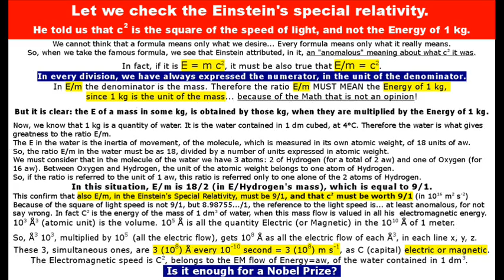MAKE PERFECT the Einstein Relativity !wmv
Let we check the Einstein's special relativity.
He told us that c^2 is the square of the speed of light, and not the Energy of 1 kg.
We cannot think that a formula means only what we desire... Every formula means only what it really means.
So, when we take the famous formula, we see that Einstein attributed, in it, an "anomalous" meaning about what c^2 it was.
In fact, if it is E = m c^2, it must be also true that E/m = c^2.
In every division, we have always expressed the numerator, in the unit of the denominator.
In E/m the denominator is the mass. Therefore the ratio E/m MUST MEAN the Energy of 1 kg,
since 1 kg is the unit of the mass... because of the Math that is not an opinion!

But it is clear: the E of a mass in some kg, is obtained by those kg, when they are multiplied by the Energy of 1 kg.

Now, we know that 1 kg is a quantity of water. It is the water contained in 1 dm cubed, at 4°C. Therefore the water is what gives greatness to the ratio E/m.
The E in the water is the inertia of movement, of the molecule, which is measured in its own atomic weight, of 18 units of aw.
So, the ratio E/m in the water must be as 18, divided by a number of units expressed in atomic weight.
We must consider that in the molecule of the water we have 3 atoms: 2 of Hydrogen (for a total of 2 aw) and one of Oxygen (for 16 aw). Between Oxygen and Hydrogen, the unit of the atomic weight belongs to one atom of Hydrogen.
So, if the ratio is referred to the unit of 1 aw, this ratio is referred only to one alone of the 2 atoms of Hydrogen.
In this situation, E/m is 18/2 (in E/Hydrogen's mass), which is equal to 9/1.
This confirm that also E/m, in the Einstein's Special Relativity, must be 9/1, and that c^2 must be worth 9/1 (in 10^16 m^2 s^-2)
Because of the square of light speed is not 9/1, but 8.98755.../1, the reference to the light speed is... at least anomalous, for not say wrong. In fact C^2 is the energy of the mass of 1 dm^3 of water, when this mass flow is valued in all his  electromagnetic energy. 10^3 Å^3 (atomic unit) is the volume. 10^5 Å is all the quantity Electric (or Magnetic) in the 10^10 Å of 1 meter.

So, Å^3 10^3, multiplied by 10^5  (all the electric flow), gets 10^8 Å as all the electric flow of each Å^3, in each line x, y, z.
These 3, simultaneous ones, are 3 (10^8) Å every 10^-10 second = 3 (10^8) m s^-1, as C (capital) electric or magnetic.
The Electromagnetic speed is C^2, belongs to the EM flow of Energy=aw, of the water contained in 1 dm^3.
 Is it enough for a Nobel Prize?